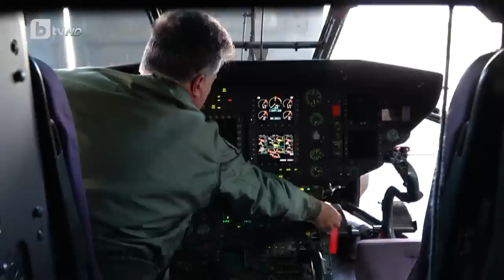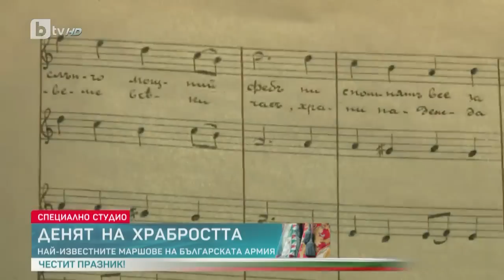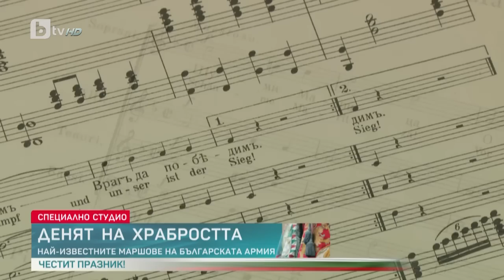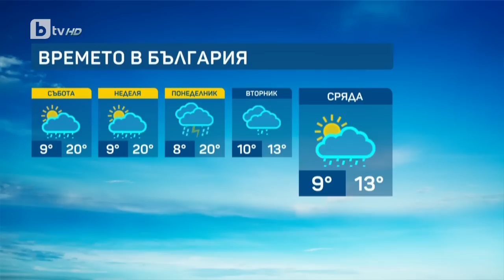"Денят на храбростта": Специално студио на bTV (06.05.2023) - 1 част